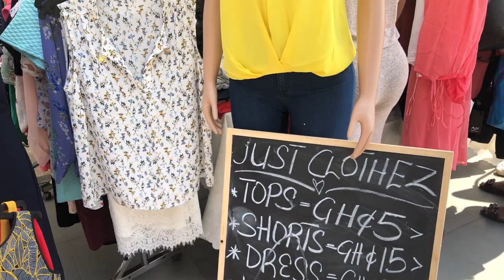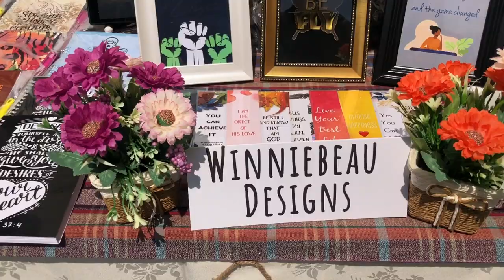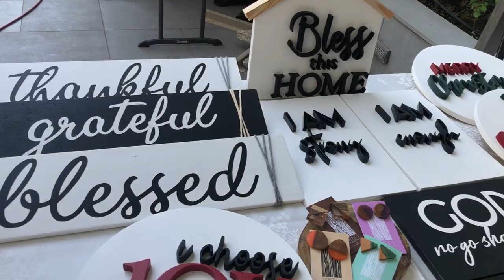The Accra Goods Market| Accra’s Premier Pop Up Market| Ghana Vlog🇬🇭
Hey guys welcome to another adventure. Yesterday was a vlog day, was at The Accra goods Market. The Accra goods market is one of Ghana's best pop up markets. Great vendors, amazing environment, fantastic food, good place to networking and having a blast.

Some Vendors:

CLEAR PEEK
Almost shades and frames

TAMPOORI
Hand-dyed artisanal textiles